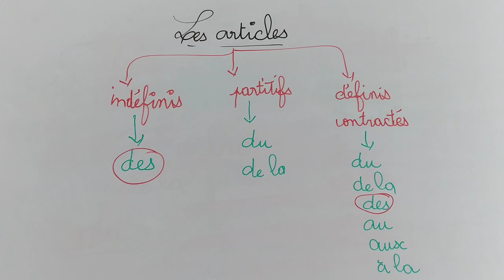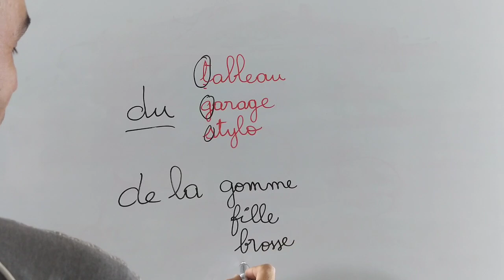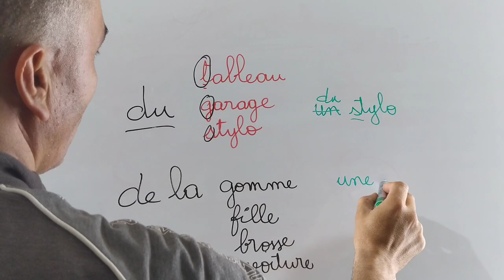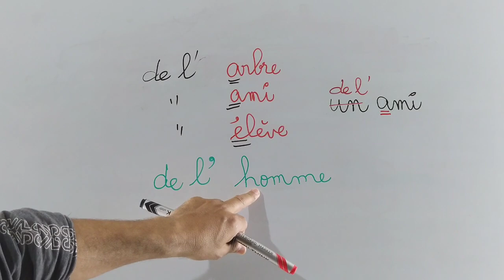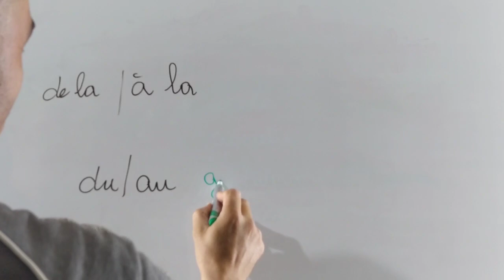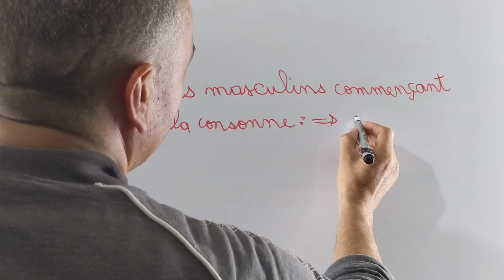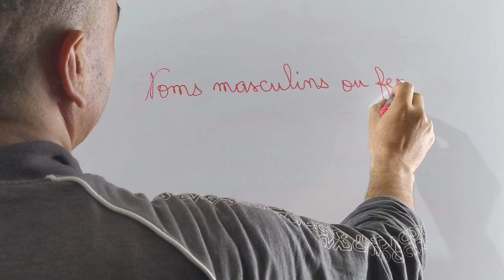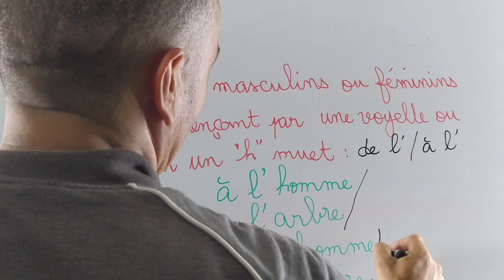13 mai 2023